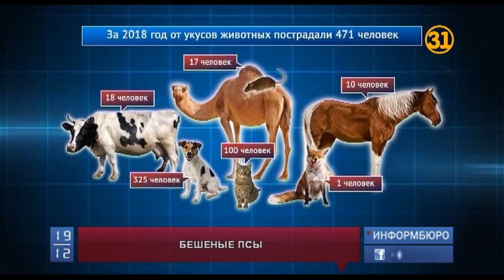Как защититься от бешенства?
Санитарные врачи Актюбинской области бьют тревогу! В регионе участились случаи нападений животных на людей. Только за первый квартал этого года к врачам обратился 471 человек!  Инфекционисты призывают людей в таких случаях сразу же получить прививки от бешенства, ведь от этой болезни, если она уже началась, нет лечения. В 100 % случаях бешенство заканчивается летальным исходом.